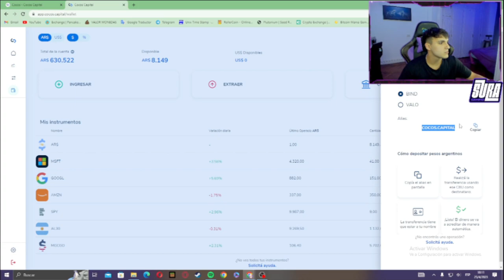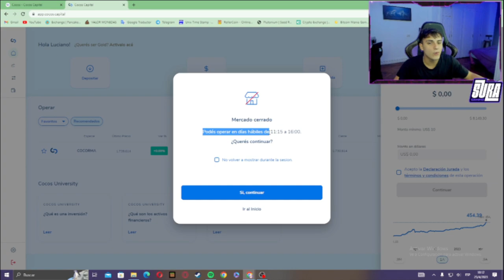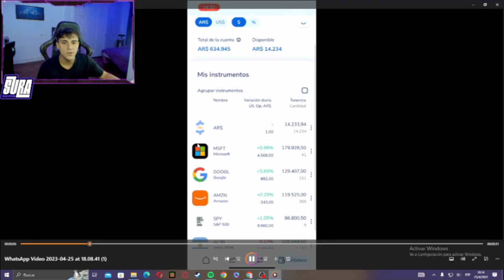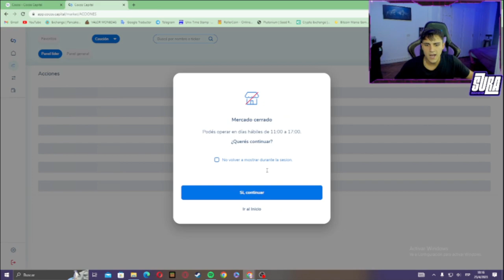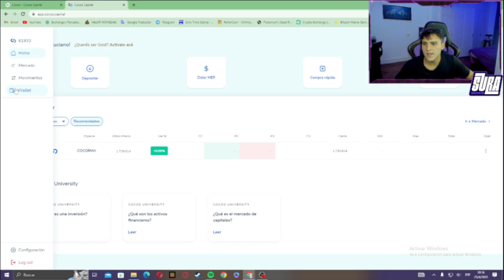Como Comprar DOLAR MEP BARATO 😱 Guia Paso a Paso 2023 🤝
Codigo de cocos: LUCHOCANOVAS